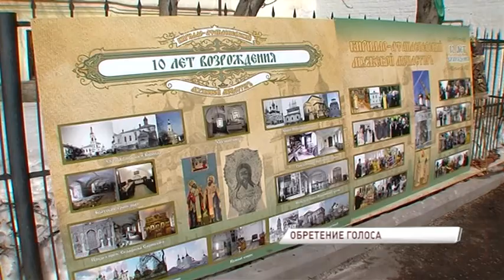Кирилло-Афанасьевский монастырь в Ярославле обрел голос